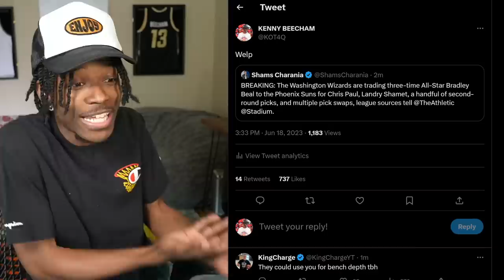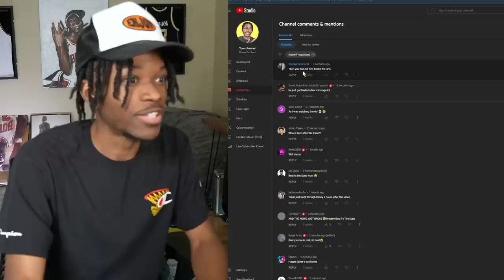Bradley Beal Traded To The Phoenix Suns